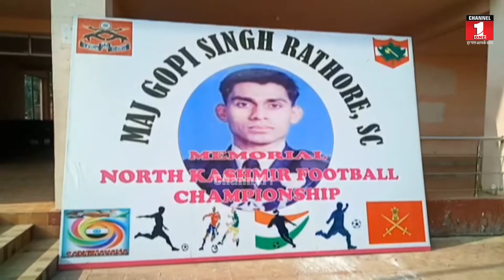Major Gopi Singh Remembered